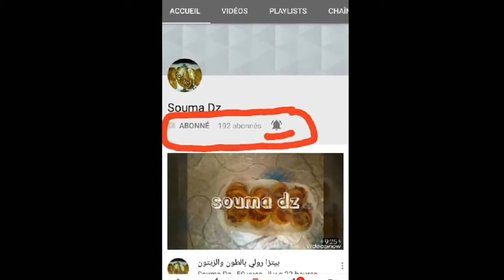كيكة🍰 الشوكولاطة🍫الرهيبة والتي أدهشت عائلتي بذوقها الرائع😍